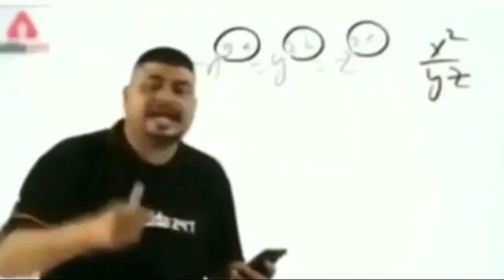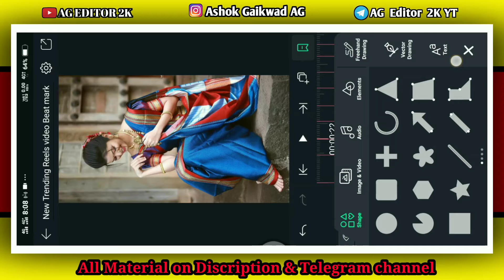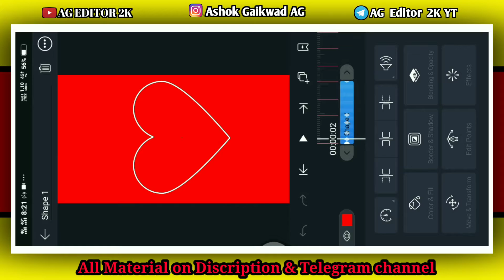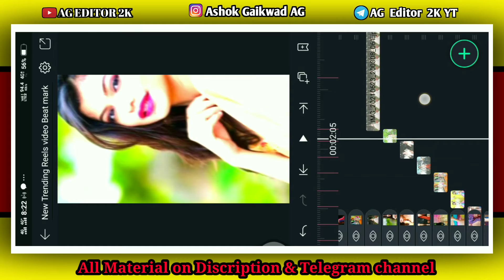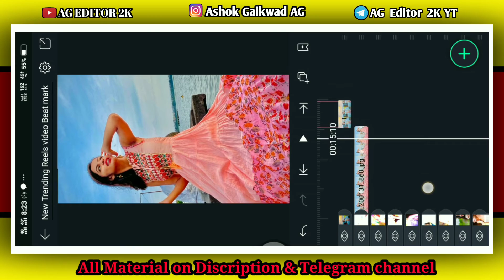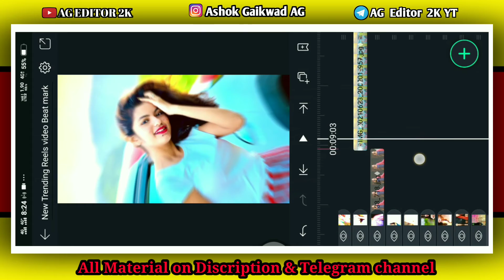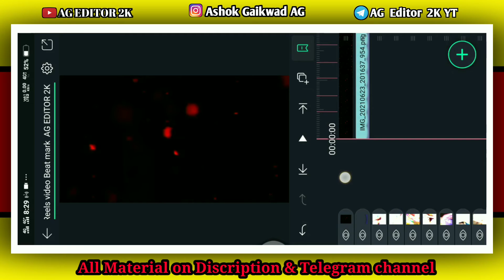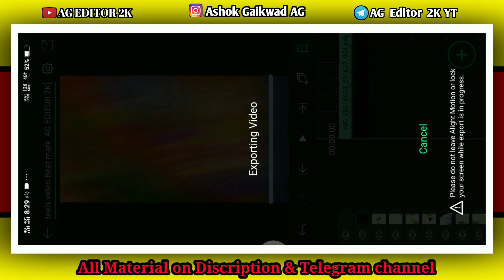New Trending Reels Video Editing | Full Screen Video Alight Motion | AG EDITOR 2K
🔸 👉 Beat Mark & Shake Preset & Music 👈🔸

🔸👉 All Material  👈🔸

Note :-
Some Use  image.Music Video.Graphics.
Are Show in This Video,
My Be Copyrighted To Respect Owners, Not Mine.

DISCLAIMAR:-

Copyright Act 1976, Allowence  is Made For  Fair Use  For Purposes Such as Criticism , Comment, News, Reporting, Scolarship, And Research, Fair Use is a Use  Permitted  By Copyright Statute That Might Otherwise Be infringing, Non-Profit,  Educational Or personal Use Tips The Balance in Favour Of Fair Use

Thanks